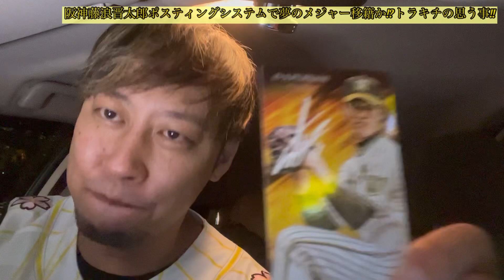【球界の宝が遂に!?】阪神藤浪晋太郎がポスティングでメジャー移籍希望やと!?大谷に負けるなあああああ！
☆僕の全てのチャンネル☆

トラキチꫛꫀꪝ✧‧˚チャンネル(激辛系や企画系)

〜〜〜Pocochaアカウント〜〜〜
    検索➦🐯ིྀトラキチ🐯ིྀ
〜〜〜毎日配信中〜生配信アプリ〜〜〜

個人的に1番好きな動画
【串家物語で100本食べるまで終われまてん！】

音源

ミュージシャン: LiQWYD